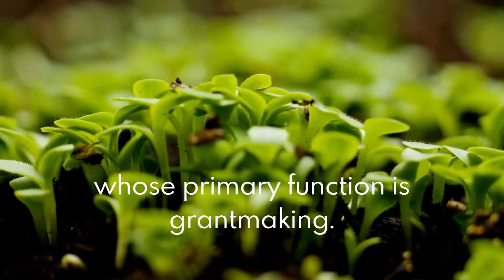Philanthropic Foundations Canada - Canada’s network for grantmakers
Join us.

PFC is Canada’s network for grantmakers.

We strengthen Canadian philanthropy in all of its diversity and in its pursuit of a just, equitable and sustainable world.

PFC’s members are foundations and other organizations whose primary function is grantmaking.

For more than 20 years, we have been bringing grantmakers together to connect, learn, and advance the best solutions for change on the issues that matter.

From advocacy and public policy to capacity building and collaboration

PFC works towards more impactful philanthropy for the common good.